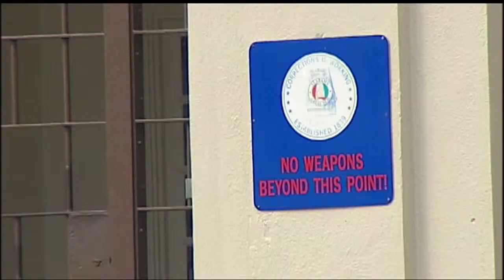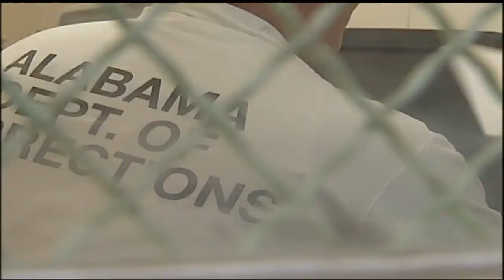Improvements to Tutwiler Prison underway